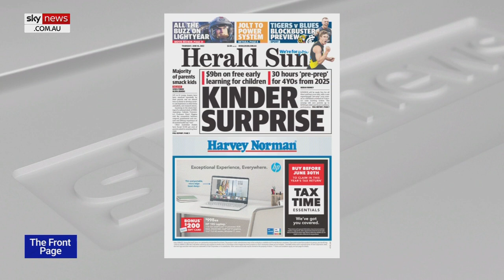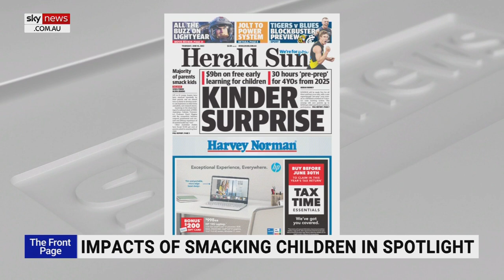Child abuse ‘very different’ to smacks keeping children ‘away from trouble’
Adoni Media Managing Director Leisa Goddard says “most people would expect” parents to discipline their children as a national study finds there is a connection between corporal punishment and the lifelong experience of ill mental health.

According to the Herald Sun, a national study of 8500 people found six in 10 young Australians have been smacked repeatedly by their parents and are almost twice as likely to develop anxiety and depression as teens and adults.

Ms Goddard said child abuse is a “very different story”.

“A smack to keep them away from trouble – I don’t see that there is anything wrong with that,” she told Sky News host Jenna Clarke.